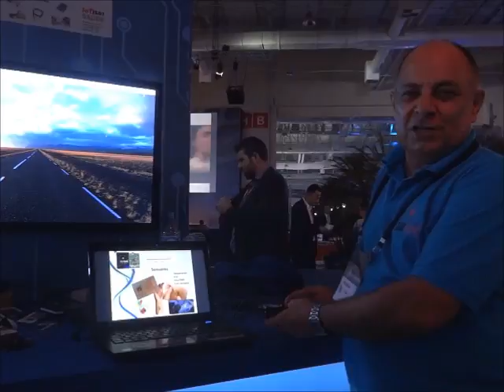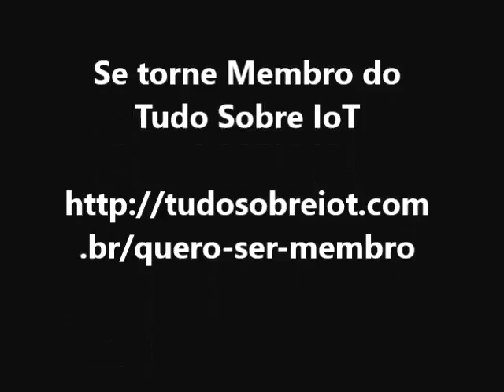IoT na Saúde: Bate papo com Edmilton Moreira da IoTZAR | Tudo Sobre IOT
Edmilton Moreira monstra seus projetos num bate papo com Thelma Troise. Confira!